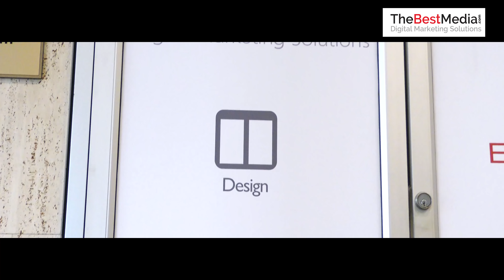The Best Media Trailer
A trailer that's just a sneak peek of what we can do for you and your business!

LET's TALK...Book a FREE Consultation Right Now and Let Us Help YOU Grow Your Business!

TheBestMedia.com is committed to the success of your business! Learn more about how we can help you succeed